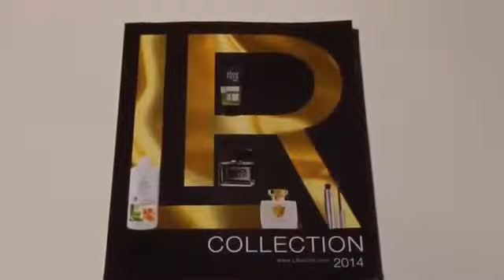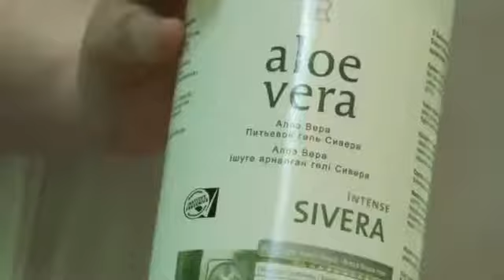Продукция компании LR,в повседневной работе разных специалистов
Для того чтобы узнать больше о продукции  для здоровья и хорошего самочувствия и приобрести со скидкой

Skype:liliamaganova